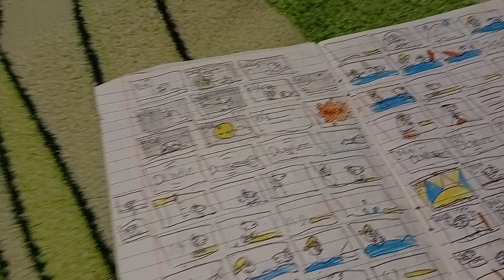Нова Серія Про Dladlez